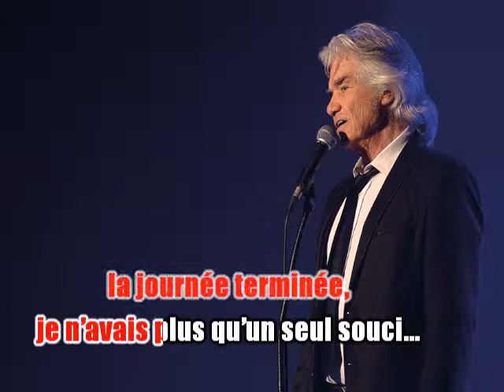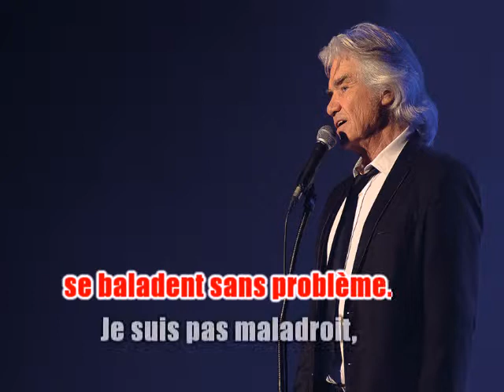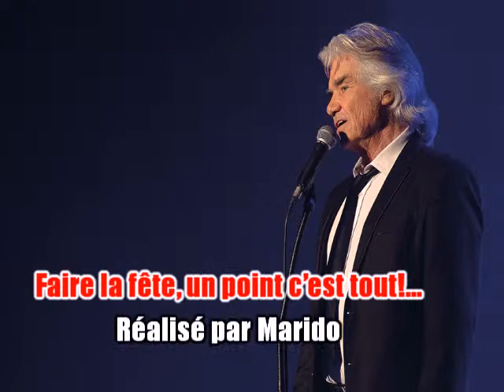Karaoké Daniel Guichard - Faire la fête . 1991